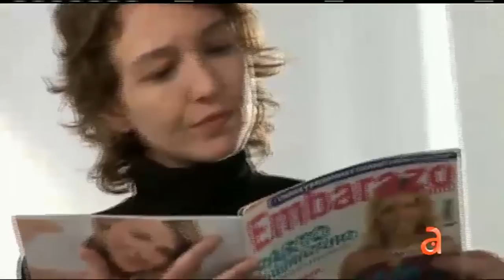Los beneficios de una clínica de fertilidad parte III - América TeVé